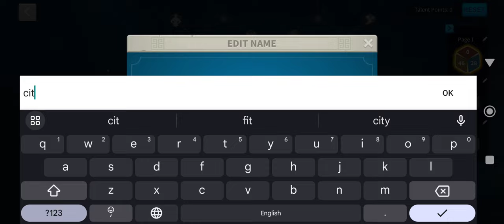Rise of Kingdoms| Expertising Gorgo and Heraclius for City Defense !✨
Gorgo talents tree for city defense ( Rok)
Rise of Kingdoms Gameplay guide
the best city defense in rise of Kingdoms!